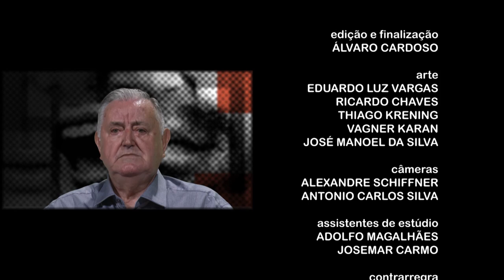Faces | TVE - Ricardo Jakubowski - 4/01/2017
Em 1970, Ricardo Jakubowski inicia sua carreira como Engenheiro Mecânico. Com uma visão prevencionista e inovadora, em 1974 conclui o curso de Pós Graduação em Engenharia de Segurança do Trabalho, iniciando assim, sua pioneira atuação nesta área.

As primeiras atividades foram voltadas para a inspeção de Caldeira atendendo a NR-13 do Ministério de Trabalho e Emprego em todo o estado do Rio Grande Do Sul. Posteriormente, atuou como Perito do Juízo em Reclamatórias Trabalhista e na realização de Laudos Técnicos para aposentadorias especiais.

Com a enorme demanda de trabalhos, veia a necessidade de ampliação do quadro Técnico e Administrativo. Em 17 de Agosto de 1999, nasce a Jakubowski Engenheiros Consultores Ltda, uma empresa familiar, voltada a atender as necessidades de seus clientes em diversos ramos de atividades.

Tem uma história de vida baseada em sólidos valores éticos e sociais.